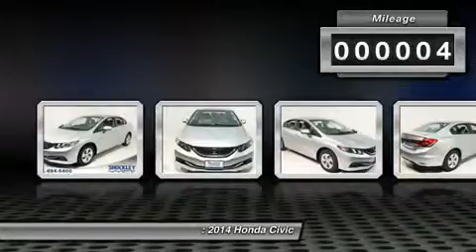2014 Honda Civic Frederick MD 34556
2014 Honda Civic 4dr CVT LX

Shockley Honda
7400 Shockley Drive